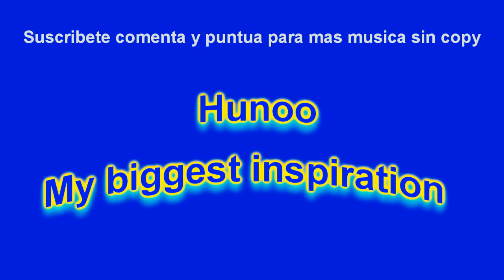Hunoo - My biggest inspiration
Si quieres utilizar esta cancion escribe lo siguiente en la descripcion de tu video:
Artist: Hunoo
Song: My biggest inspiration
Genre: Dubstep/Chilled

Suscribete, comenta y dale a like para mas musica, libre, puedes usar esta cancion y todas las del canal sin problema, solo debes poner en la descipcion del video lo que viene a continuacion: